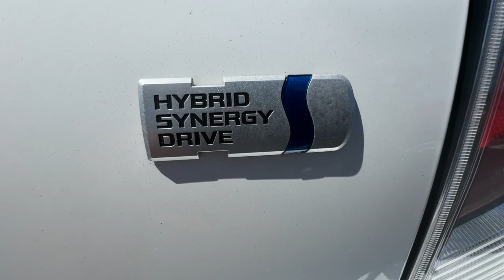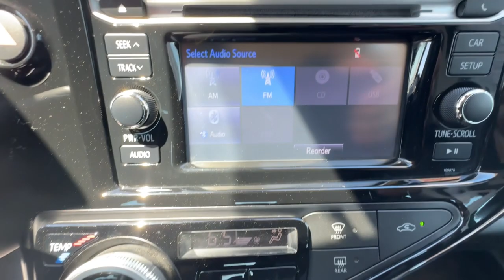2019 Toyota Prius_c Ventura, Oxnard, Simi Valley, Thousand Oaks, Northridge, CA CP14176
Super White Used 2019 Toyota Prius_c L available in Ventura, California at Ventura Toyota. Servicing the Oxnard, Simi Valley, Thousand Oaks, Northridge, CA area.

Ventura Toyota
6360 Auto Center Drive

CD Player Bluetooth iPod/MP3 Input Back-Up Camera Hybrid Alloy Wheels CARPET MAT PACKAGE. AND MORE!br /br /KEY FEATURES INCLUDEbr /Hybrid Back-Up Camera iPod/MP3 Input Bluetooth CD Player Aluminum Wheels Rear Spoiler MP3 Player Keyless Entry Steering Wheel Controls Child Safety Locks. br /br /OPTION PACKAGESbr /CARPET MAT PACKAGE Carpet Floor Mats & Carpet Cargo Mat. Toyota L with Super White exterior and Gray/Black interior features a 4 Cylinder Engine with 99 HP at 4800 RPM*. Just Serviced 2 keys + Carpet Floormats br /br /EXPERTS CONCLUDEbr /Edmunds.com s review says  If you re looking for simple and fuel-efficient transportation it doesn t get much better than the 2019 Toyota Prius C. The Prius C feels more substantial than typical subcompacts and cheaper non-hybrids in the same size class. . br /br /PURCHASE WITH CONFIDENCEbr /Certified vehicles must pass a thorough 160-point inspection 7 Year/100000 Mile Limited Powertrain Warranty 12-Month/12000-Mile Limited Comprehensive Warranty 7 Year Roadside Assistance includes jump starts lockouts fuel delivery flat tire service and more Free CarFax Vehicle History Report included Excellent Condition br /br /Pricing analysis performed on 4/2/2024. Horsepower calculations based on trim engine configuration. Fuel economy calculations based on original manufacturer data for trim engine configuration. Please confirm the accuracy of the included equipment by calling us prior to purchase. br /
CF-O